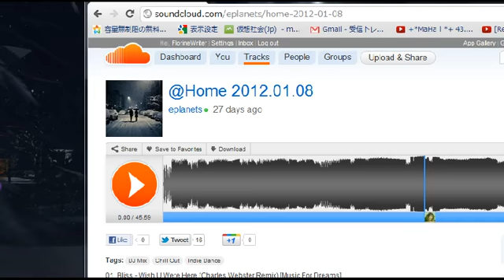冬のCHILL/We enjoyed music/ sound of eplanets in secondlife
バーチャル世界、セカンドライフのアバターを通して素敵な音を楽しみました。その風景映像です。使用音楽は下記です。thaks!

winter chill/ sounde of eplanets at Antiquity Saint Petersburg SIM in secondlife